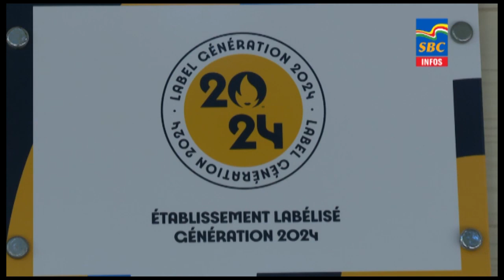6 p.m News 23-06-2023